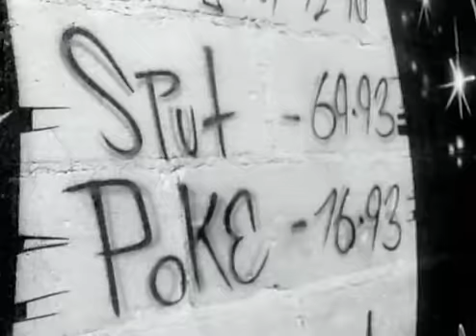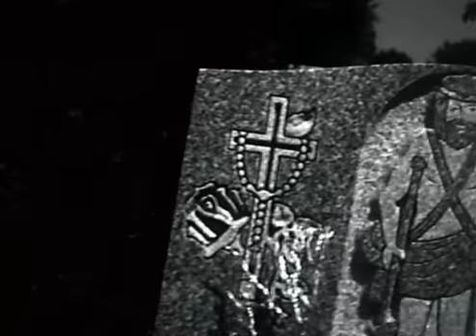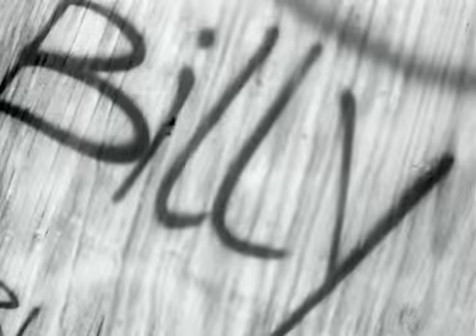M.O.P. - How About Some Hardcore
1994 BK shit. This song appears on M.O.P.'s classic debut album To The Death.